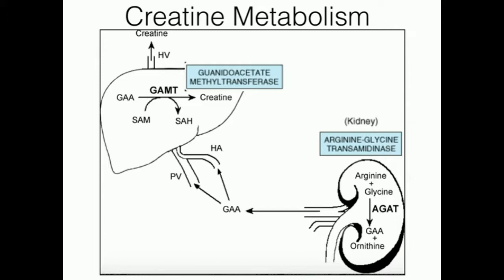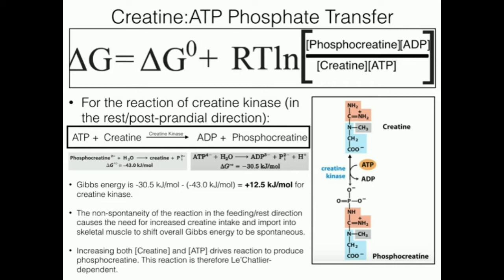Creatine Function (2/2): Degradation to Creatinine